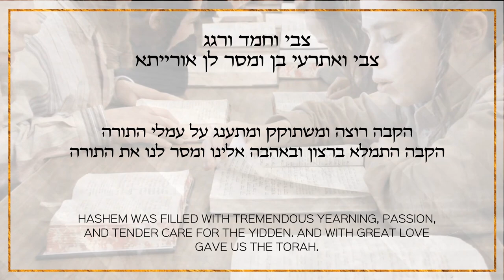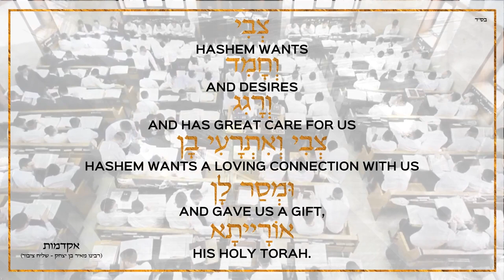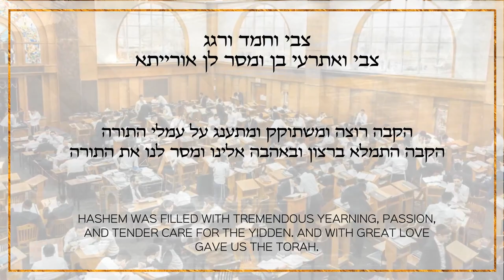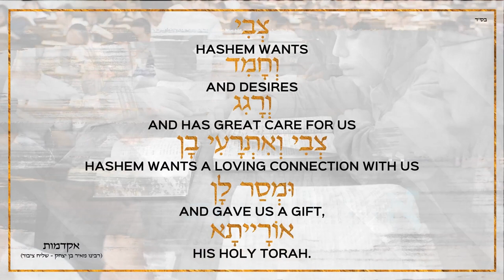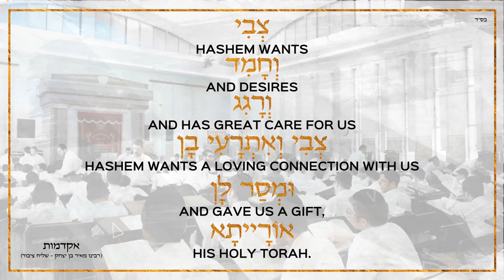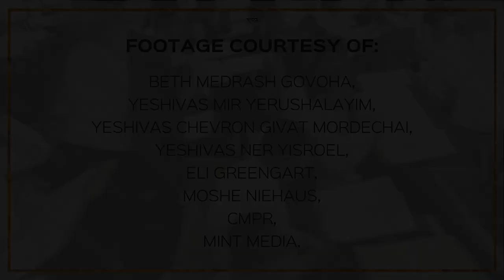Reb Abish Brodt Sings Historic Single: TZVI | צבי - אביש ברודט - יוסף חיים אריה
The venerated general of Hartzige Niggunim, Reb Abish Brodt, releases an historic and trailblazing kumzitz single “TZVI” about the love of Hashem to Klal Yisroel and the gift of Matan Torah just in time for Shavous.

With the greatest minds in Jewish Music at the helm of production, no expense was spared to provide a beautiful soul stirring musical experience for the listener.

Reb Abishs' signature Regesh is magnificently showcased in a brilliant arrangement led by the prodigious duo Eli Klein and Yitzy Berry, and produced by veteran production superstars Yossi Tyberg and prolific artist Yitzy Waldner.

This song , composed by R' Yosef Chaim Aryeh,  a well-known תפילה  בעל  and מנגן בעל, comes on the heels of his debut song "The Songwriter", which was featured prominently in the now world famous  ‘Echo For Eternity ' musical experience.

After residing the last 14 years in Yerushalayim, Reb Yosef Chaim lives today with his family in Lakewood, just a few moments away from Beis Medrash Govoha, the capital of Torah in America.

Dedicated to every yid who doesn’t let go of Learning, no matter.

Credits:
Produced by: Yossi Tyberg & Yitzy Waldner
Music arranged by: Yitzy Berry & Eli Klein
Song composed by: Yosef Chaim Aryeh
Single cover & lyrical video by: Yossi Zweig – Intelligent Noise LLC

Video footage courtesy of: Yeshivas Mir Yerushalayim, Yeshivas Chevron Givat Mordechai, Beth Medrash Govoha, Yeshivas Ner Yisroel, Eli Greengart, Moshe Niehaus, CMPR, Mint Media.

A CMPR PRODUCTION-The Songwriter Series ™

Special Thanks to:

Moishe Mendlowitz, Yossi Green, The Waldner family, Mendy Hershkowitz, Baruch Levine, Yisroel Besser, The Brodt Family, Yehuda Sahar, Rabbi Appel, Moshe Shindler, The Spiras, The Hills, The Herzkas, Lishinskys, Shreibers and the entire Sienna and Oasis Family. The Sofers, Lessers and the Puretz Mishpacha אחרון חביב Reb Shalom Strikman & Family.

הזמר של עולם הישיבות זה 40 שנה, יוצא לראשונה בסינגל רגש חדש  - "צבי", מפיוט האקדמות המוקדש לעולם התורה

האמן הוותיק והמוערך, בעל המנגן רבי אביש ברודט, המלך של שירי הנשמה, אשר גדולי ישראל  מתרפקים על שירתו כבר 40 שנה, מוציא סינגל קומזיצי חדש פורץ דרך – "צבי" מפיוט האקדמות, העוסק באהבת ה' לכלל ישראל ומתן תורה, בפרוס עלינו חג השבועות תשפ"ב.

למלאכת ההפקה גויסו המוחות הגדולים ביותר במוזיקה היהודית, ללא ניסיון לחסוך בעלויות, זאת על מנת לספק למאזין חוויה מוזיקלית יפיפייה ומעוררת.

החותם המוזיקלי של רבי אביש, המוכר מסדרת 'רגש', מוצג גם בשיר החדש בצורה מפוארת, בעיבוד מבריק בראשות הצמד המופלא אלי קליין ואיצי ברי ובהפקת כוכבי ההפקה הוותיקים יוסי טיברג והיוצר והמלחין הפורה איצי וואלדנר.

השיר הזה, שהלחין ר' יוסף חיים אריה, בעל תפילה ובעל מנגן ידוע, בא בעקבות שיר הבכורה שלו "כותב השירים", שבלט באירוע המוסיקלי התורני של הנגיד שלמה יהודה רכניץ, שהוצג בלייקווד - 'הד לנצח' שבוצע על ידי יוסי גרין, איצי וואלדנר וברוך לוין .

לאחר שהתגורר ב-14 השנים האחרונות ברחוב סורוצקין בירושלים, מתגורר ר' יוסף חיים היום עם משפחתו בלייקווד,מספר  דקות  מבית מדרש גבוה, בירת התורה באמריקה.

מוקדש לכל מי שלא מרפה מלימוד התורה ולא משנה מה.
השיר הזה הוא בשבילך.

קרדיטים:
ביצוע: ר' אביש ברודט
הפקה: יוסי טיברג ואיצי וואלדנר
עיבודים מוזיקליים: אלי קליין ואיצי ברי
לחן:ר' יוסף חיים אריה
עיצוב עטיפה וקליפ מילים: יוסי צוויג -Intelligent Noise LLC
התמונות בוידאו באדיבות ישיבת מיר בירושלים, ישיבת חברון גבעת מרדכי, בית מדרש גבוה-לייקווד, ישיבת נר ישראל, אלי גרינגרט, משה ניאהוז